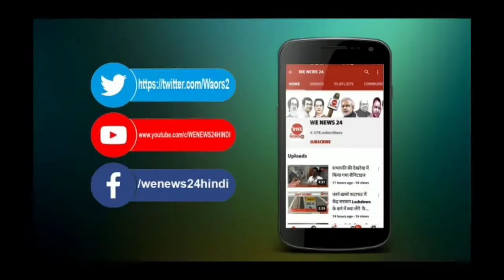@WE-NEWS-24-वी-न्यूज-24 मुज़फ़्फ़रपुर जिले में राहगीरों से लूटपाट करने वाले गिरोह के कई शातिर अपराधी गिरफ्तार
@WE-NEWS-24-वी-न्यूज-24 मुज़फ़्फ़रपुर : पुलिस को बड़ी कामयाबी हाथ लगी ,  अहियापुर थाना क्षेत्र के अलग-अलग जगहों से 7 अपराधी को हथियार और नशीले पदार्थ के साथ गिरफ्तार किया .
mujffarpurcrime news